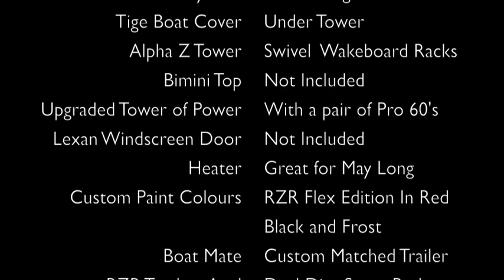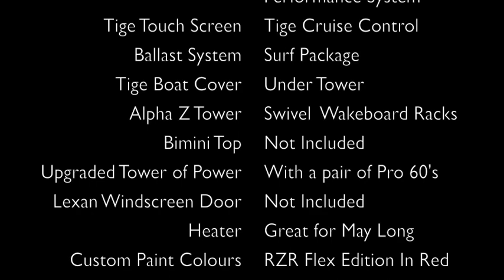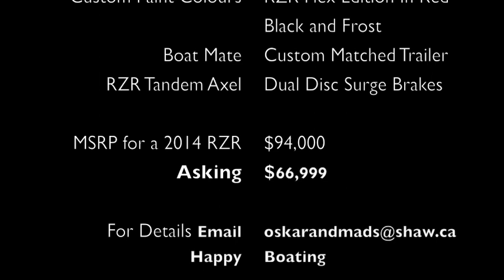2011 TIGE RZR FOR SALE CALGARY